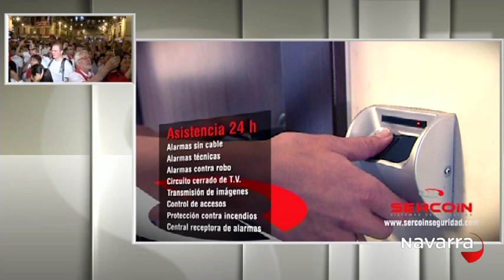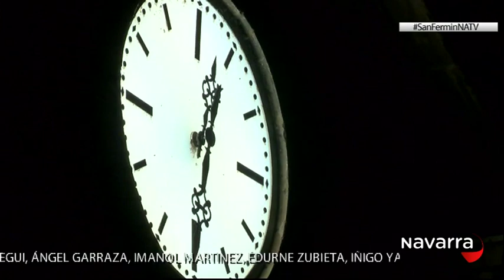Pobre de Mí 14 julio 2015 - San Fermín